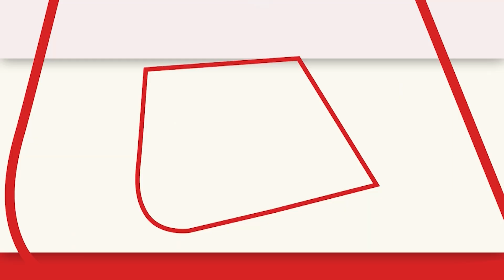बिना नाम लिए BJP सांसद Brij Bhushan Sharan Singh ने पहलवानों पर साधा निशाना | Gonda | Aaj Tak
70 साल का हो गया हूं और 7 महीनों से नौजवानों से जंग कर रहा हूं  ,गाना सुनकर रोये सांसद देश का दुर्भाग्य कि इतने बड़े पार्टी का नेता सीरियस होकर बयान नही देता --बृज भूषण सिंह